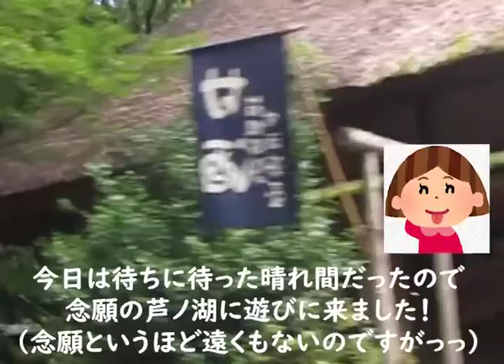芦ノ湖で遊ぶ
待ちに待った晴れ間に、芦ノ湖へ遊びに行ってきました。
芦ノ湖、めちゃくちゃ好きでかなり定期的に来ていますが
いつも発見があり楽しいです。今回は湖尻で遊んできました！
湖尻のほうが人が少なく、人込みを避けたい方にはお勧めです。